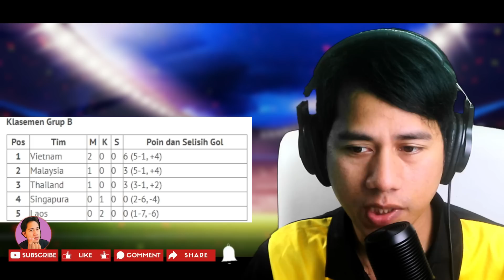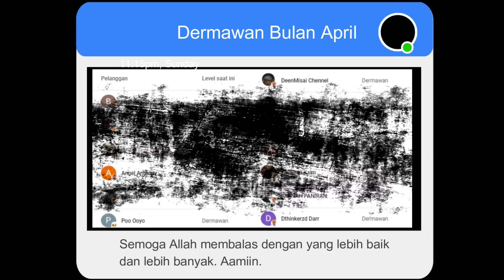OWN GOAL DI BALAS OWN GOAL ! MALAYSIA BENAMKAN LAOS DI LAUTAN TERDALAM